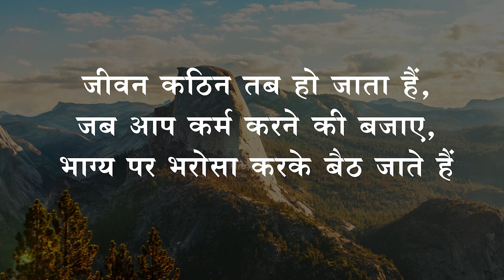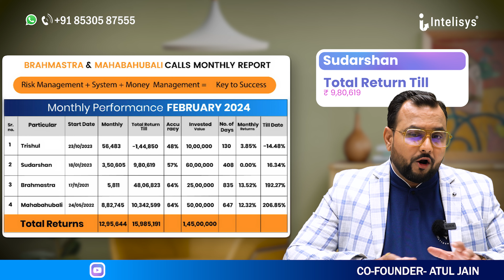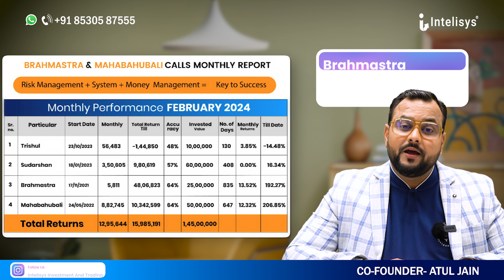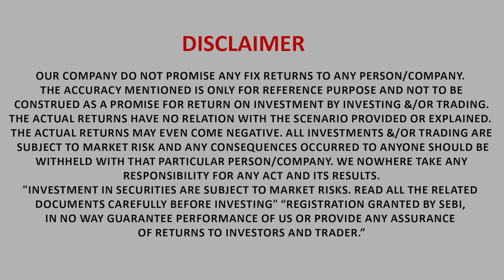Monthly Analysis Report Of MahaBahubali , Brahmastra , Rambaan And Trishul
Join WhatsApp Premium Group Nifty And Bank Nifty:-

Fund Allocation For RamBaan, Bramhastra And Mahabhahubali:-
In this video Intelisys provides the Fund Allocation For RamBaan, Bramhastra And Mahabhahubali Must watch for more information.